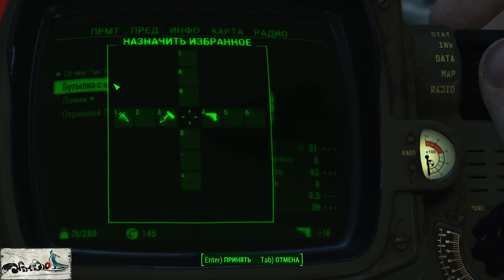Fallout 4. Lets play #3 - Отряд минитменов и первый "минибосс"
Новая часть одной из лучших серий игр уже доступна - Fallout 4.